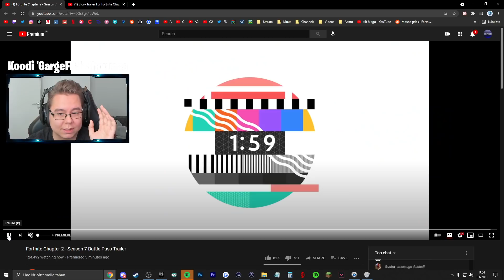SEASON 7 ESITTELY! (Kaikki Muuttui)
Fortnite Season 7 on uskomaton...

Tässä Fortnite Season 7 suomi videossa esittelen Season 7